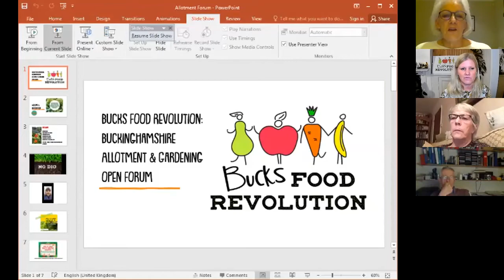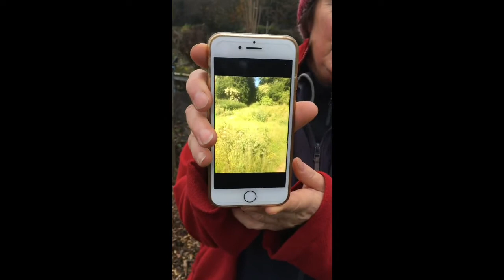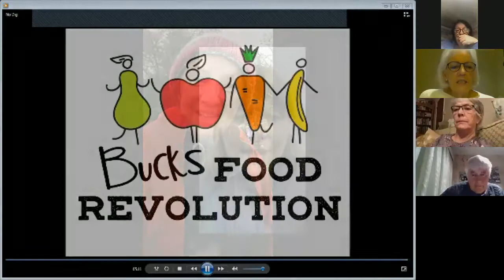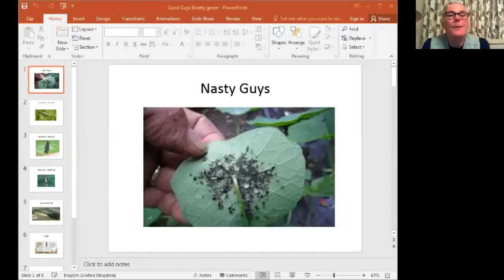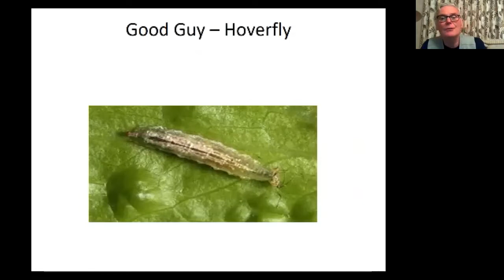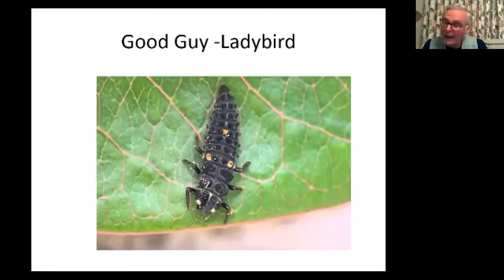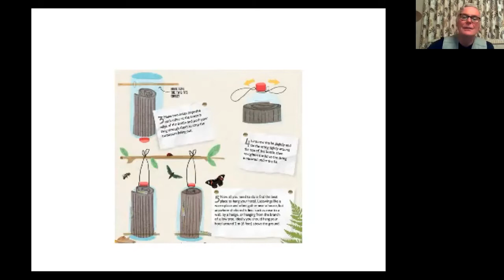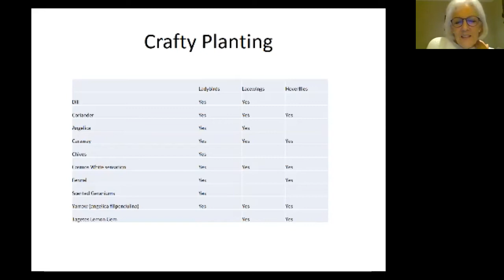Bucks Food Revolution: Allotment and Gardening Open Forum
Many of us have missed chatting over our crops or a chance to ask advice or share success stories; so we thought we would celebrate all things growing related over a slice of cake and a cuppa.

Hosted by Sheila Bees
Shelia has dedicated many years to developing the Community Grow Community Allotment in High Wycombe working with a diverse groups inspiring them through understanding about gardening, nature and the mental health benefits whilst also being a Mental Health Fist Aid Trainer. With a Diploma in Ecology and Crop Protection, Shelia was inspired to start Grow Together Bucks in 2020 to expand their hard work across the county.

This workshop forms part of the collection of sessions for the Bucks Food Revolution! online event that took place on the 21st & 22nd November 2020. A program of exciting and unusual events exploring our relationship with food, from foraging berries in the outdoors, to waste-saving tips and recipes, to a deep dive into how we can work together to protect nature and our planet. We will be hearing from local experts and enthusiasts on growing food, understanding how what you eat affects your health and well-being; as well as discussing the pitfalls of food waste and how to avoid them at home
We are grateful to all those helping Feedback Global's Food Citizens project to deliver this event